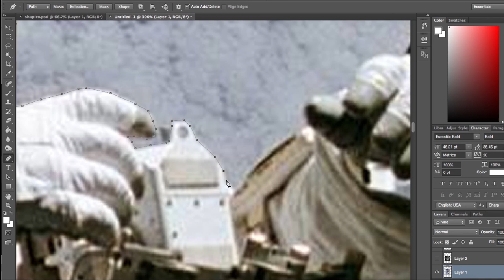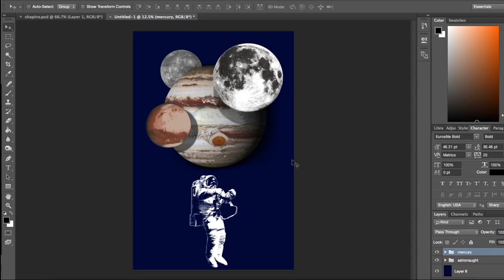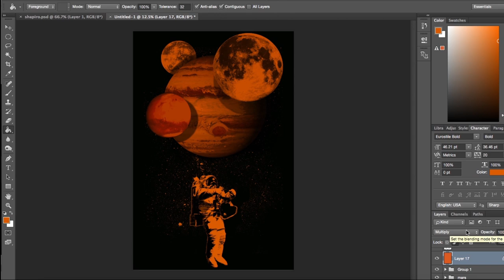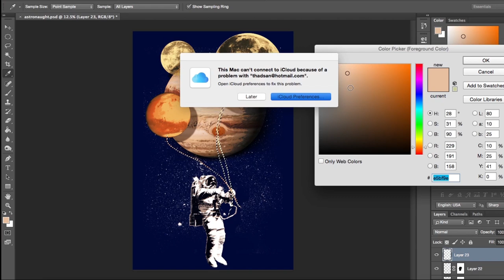Balloon Planets | Speed Editing | Speed Painting | Photoshop